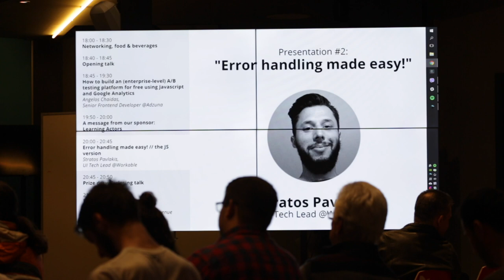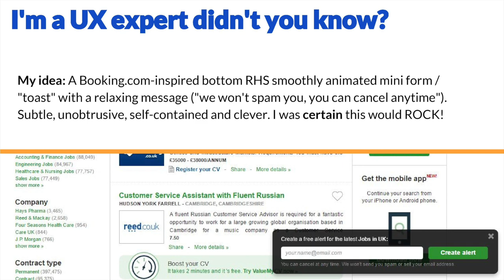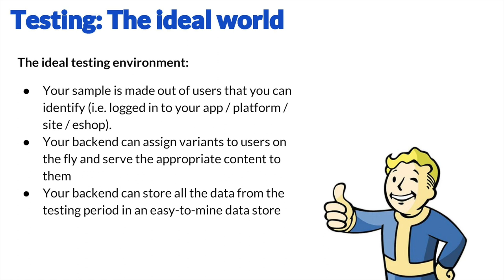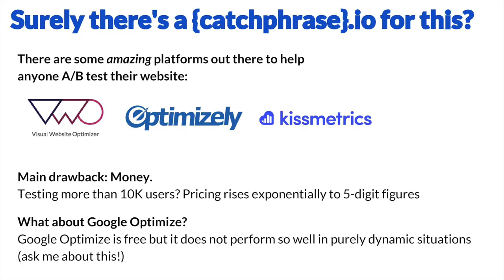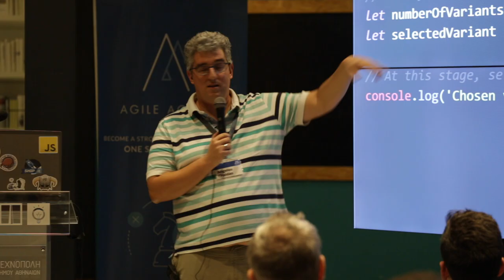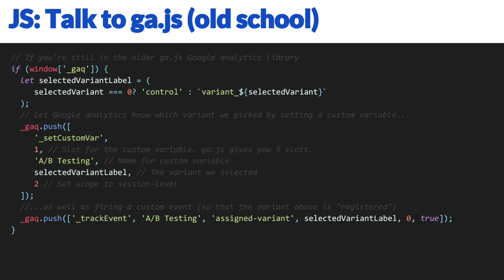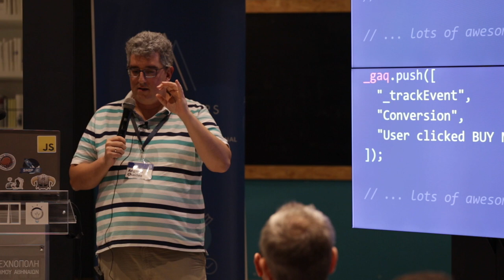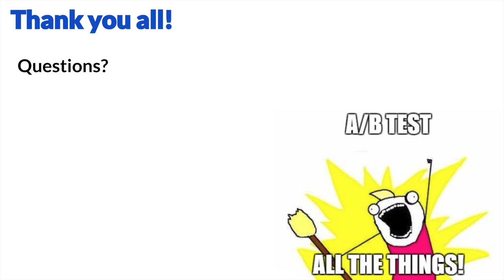How to build an A/B testing platform using JS and Google Analytics (Angelos Chaidas) - GreeceJS #20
Javascript A/B testing services are prohibitively expensive when you want to test for thousands of users. On the other hand, in-house solutions require implementations of data stores that can handle all these signals - a major project in its own right. In this presentation we'll examine a Javascript-based solution to leverage Google Analytics and your Javascript skills to implement a simple and straightforward frontend A/B testing framework that can scale to testing across millions of users, for free!